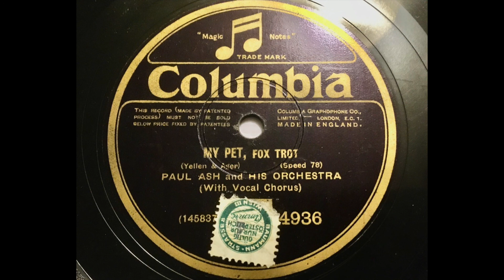Paul Ash & his Orchestra - My Pet